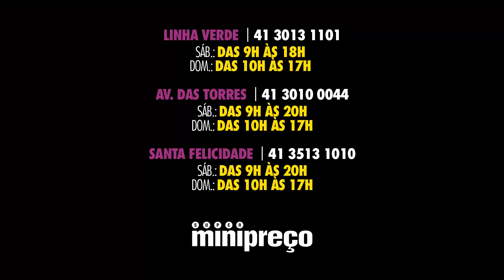Fim de Semana | MiniPreço Curitiba | Ofertas válidas de 31de Maio a 03 de Junho